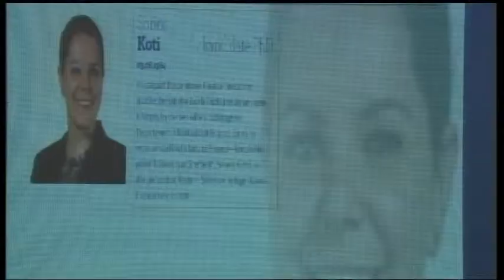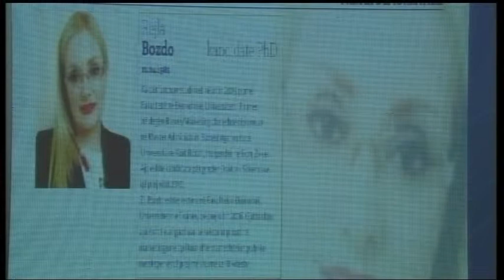Gara e ekipeve. Politika në zërin e elektoratit